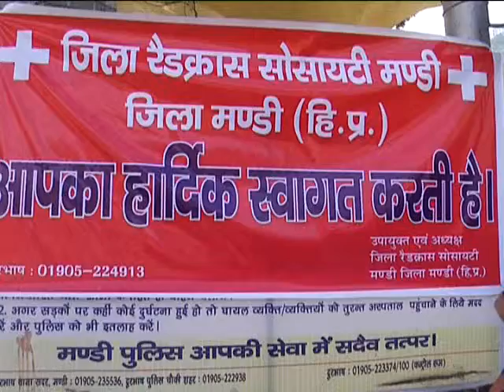Rally of Meri Laadli